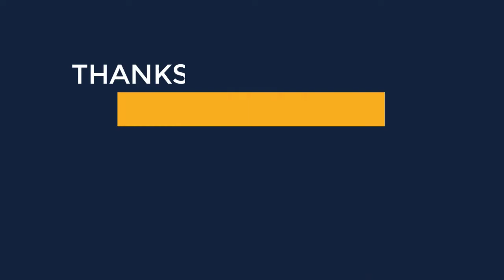Stunning New Dresses, Dark Red Satin Short Party Gowns Dresses